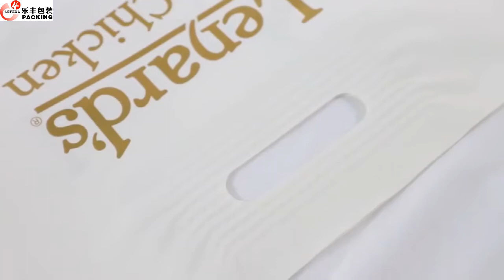Custom Logo Design Printing Die Cut Handle Bag Hdpe Shopping Personalized Plastic Bags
Material:               HDPE (PO) / LDPE (PE) / As Per Customer Request
 Features:                    1) Shopping / Carrier / Packaging / Promotional

                                      2) Customized Graphic and Logo

                                     3)High quality raw material and strict quality control     ensure the stable quality.

Thickness:                0.2 Mil to 4.0 Mil / 100 Micron to 100 Micron / Custom-Made
Quality Lever:         High quality opp packing bag

Prices:                    Wholesale Factory price

Payment:                 T/T   30% T/T advance and 70% balance ,paypal for sample

M.O.Q. Printing:       5,000pcs

Packaging:             As per your packaging specifications and the quantity or 1000pcs/bundle
Free Sample:         We can provide the free sample from our current products in stock

Manufacturer:       Guangzhou Lefeng Plastic Bag Co., Ltd.

Shipping Port:       Guangzhou/Shenzhen

Business line:       Plastic Bag / OEM Plastic Bag / ODM Plastic Bag / Custom Printed Plastic Bag